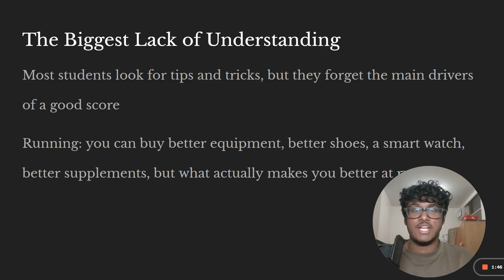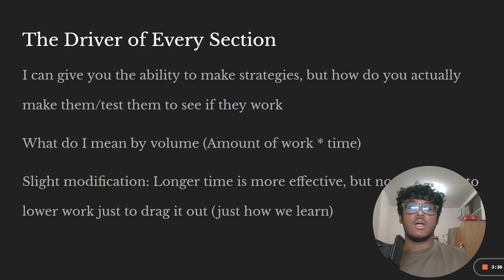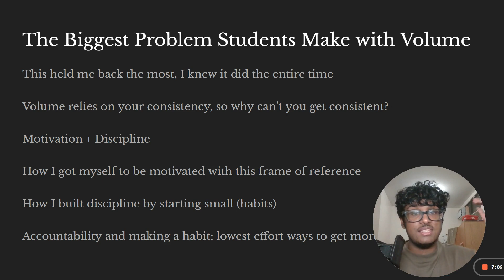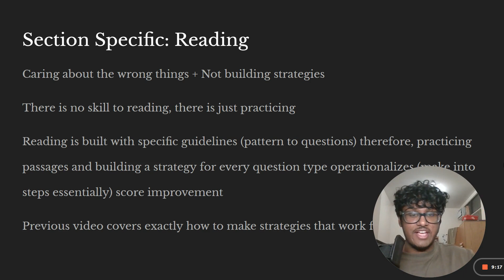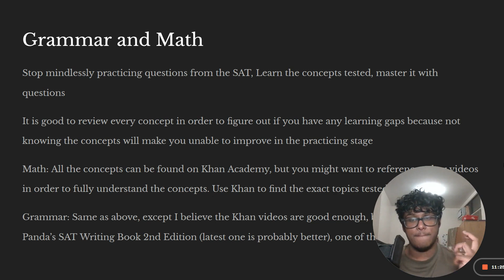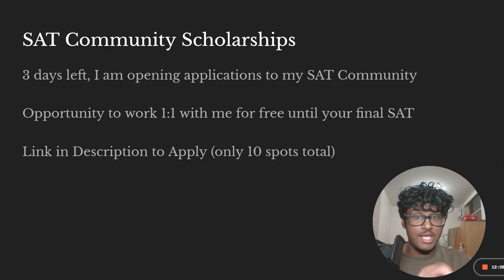What Actually Improves Your SAT Score